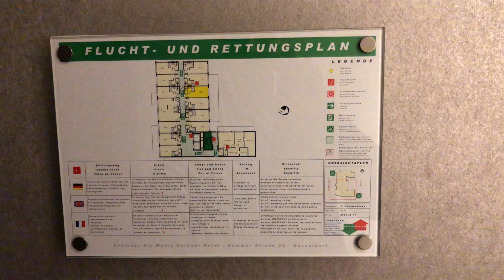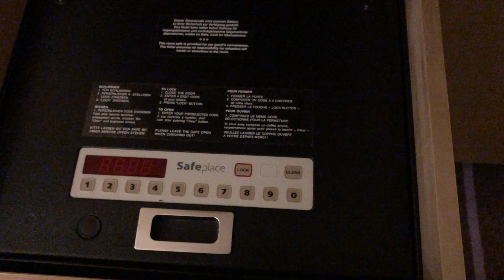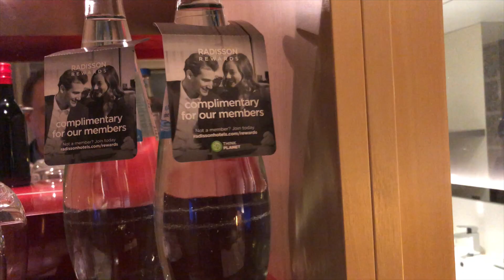RadissonBlu Media Harbour Düsseldorf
Mein Kurs auf Udemy Buche hier direkt bei Radisson